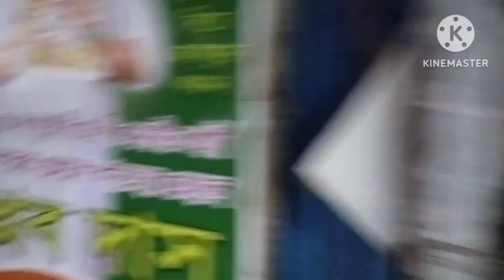বগুলা সব থেকে বড় মার্কেট হচ্ছে ডাকবাংলা মার্কেট 👌❤️/shopping vlogs video/@village Vlogs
viral block video. viral shopping block video. trending shopping block video.

বগুলা ডাকবাংলা মার্কেটের শপিং করতে গিয়ে আমার মাথায় হাত। জিনিসপত্রের এত কম দামে আমি আগে ভাবতে পারিনি। এখানে আপনি সব রকমের জিনিসপত্র পাবেন আপনার যাবতীয় যা কিছু চাই সব পাবেন।

ডাকবাংলা মার্কেটটা সবকিছু নিয়ে একটি মার্কেট জামা প্যান্ট থেকে শুরু করে মাংস হাঁস মুরগি গাছপালা ওষুধ সবকিছু এখানে পেয়ে যাবেন।
এখানে আপনি ফুল গাছ থেকে ফলের গাছ ছোট হাঁস মুরগির বাচ্চা বা আমাদের ঘরে যাবতীয় যেসব জিনিসপত্র যেমন কুলা ঝুড়ি সবকিছু পেয়ে যাবেন।